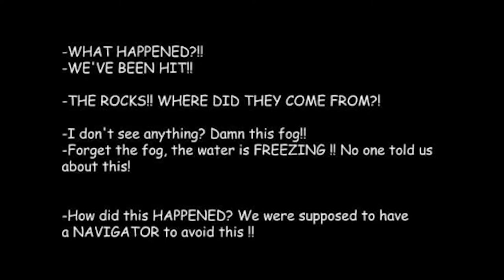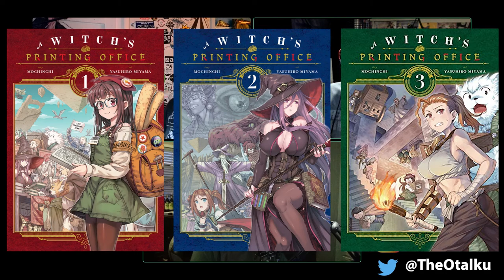Orashi Wars,The Fall of Godz, Caput Mortuum - Reading Shonen Jump Tezuka Entries - Mangalku Special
It's time to D-D-D-Duel!! Join us as we read 3 more entries for the Weekly Shonen Jump 100th Anniversary Tezuka Contest!! This week we pit 3 of our most formidable mangas against each other!!
Our manga entries for this week are Orashi Wars by Okin002, The Fall of Godz by Regalia Comics and last but not least Caput Mortuum by Seiirei!! All 3 have a fast difference in stories they are trying to tell.
Orashi wars dives into a vast country at war with itself as they try to break the circle of pain that is war.
The Fall of Godz as heroes turning on the people they are supposed to be protecting and the one person who will turn to defeat these new gods.
Caput Mortuum is a psychological thriller? I think.. which features a young girl diving into the minds of another and pulling out their deepest darkest secrets.
Which one will we crown the winner of this special episode of Mangalku? You're just gonna have to watch to find out, because the entries just keep getting better and better the longer this Tezuka Shonen Jump contest goes on!!

Title: Orashi Wars,The Fall of Godz, Caput Mortuum - Reading Shonen Jump Tezuka Entries - Mangalku Special

What is "TEZUKA MANGA CONTEST"?

It is a manga award for new artists established by "Shonen Jump" by Shueisha publisher since 1971 with the aim of finding new talents.

The Prize is named after Osamu Tezuka who was a pioneer in manga history after the war.

Many professional manga artists who still work this day, were found through this award.

The contest is held twice a year, and this time will be the 100th anniversary.

Prizes:
1st prize: 2 million yen
2nd prize: 1 million yen
Honorable mention: 500,000 yen

Judges:
Kazue Kato - Blue Exorcist
Kohei Horikoshi - My Hero Academia
Takehiko Inoue - Slam Dunk & Real
Tezuka Productions

This is your chance to get something that you made into Shonen Jump!!

Timestamps:
0:00 - What is Jump Tezuka
1:10 - Orashi Wars
10:51 - The Fall of Godz
27:09 - Caput Mortuum
44:24 - Choosing the Winner